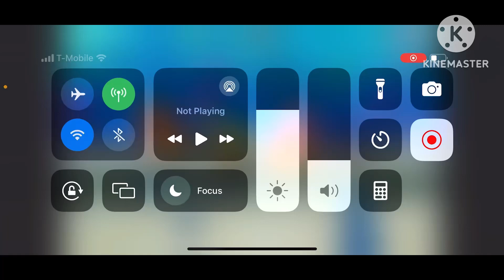Patrick hides the part @Ptbf2002 the lyrics